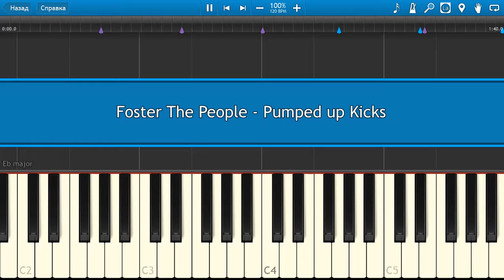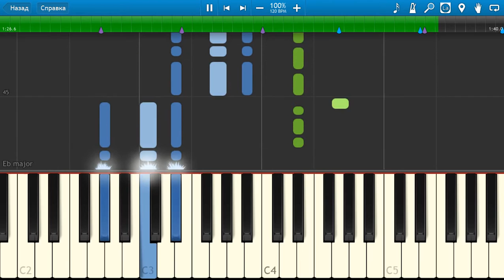Foster The People - Pumped up Kicks [Piano Tutorial] Synthesia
How To Play Foster The People - Pumped up Kicks [Piano Tutorial] Synthesia